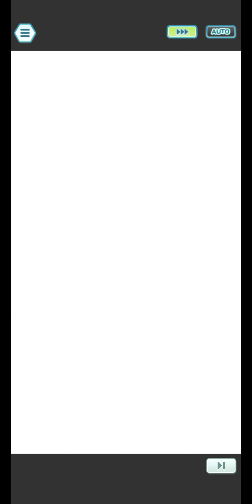Pokémon Masters - Champion Stadium Master Mode vs Steel weak 1500 Lance with Xerneas (Steel weak)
Tanking with Xerneas is fun, even if he is steel weak. Vigilance is a must and you may have to reset a couple of times for this to work, as Iron Head is deadly.

Another option is to use a different tank that you have EX'ed.

- Skyla is weak to rock attacks and will not work
- Burgh and Togepi would work, but I kept him as I needed him for another fight
- Dawn would work, but she might need healing
- SS Leaf and Venasaur would be tanky, but she is slow and you would have gauge issues
- SS Blue would be a great choice, but again may need healing as Lance does hit hard

So I think Xerneas is the best choice, but at times he may be one hit KO'ed.